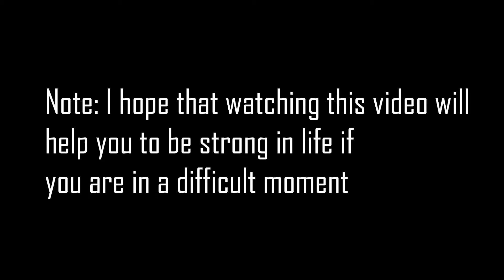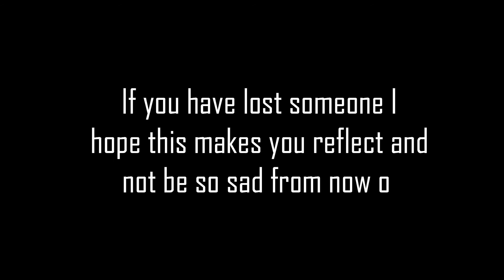Last Words Of Someone You Love😓Will Change Your Life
This is about the Last Words Of Someone You Love and you need to hear because it Will Change Your Life, because sometimes we just need the Last Texts, the last message of our Loved Ones to change our life and be strong in life.

The last message and words from someone you love can be very sad and it can be a touching moment for some who still need that last goodbye and hear this LAST MESSAGE of someone in THE HEAVEN.

We need changes in our life if we are still in a difficult moment, maybe you can't let go someone in your life, but this is the moment, because these are the last words of someone you love that will change your life.

Author of the poem: "Don't cry for me" Deborah Garcia Gaitan

I will be okay.
Heaven is my home now,
and this is where I'll stay.

I'm where I belong.
I want you to be happy
and try to stay strong.

It was just my time,
but I will see you someday

The angels are with me
to welcome me home.

for I have no fear.
All my pain is gone,
and Jesus took my tears.

I'll be waiting here for you
when we meet again.